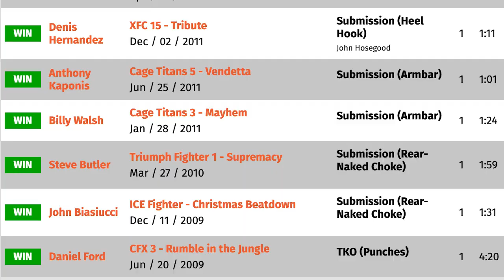The Inspiring Journey of Nick Newell | Today In Combat Sports History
Join us in celebrating the extraordinary journey of Nick Newell, a true inspiration in the world of mixed martial arts. On August 24, 2019, Nick made history by becoming the first amputee to step into the cage of a major MMA promotion, Bellator. Born without his left arm below the elbow, Nick's story is a testament to courage, determination, and the unyielding human spirit.

From defying the odds in wrestling to achieving an undefeated streak in his early MMA career, Nick's path led him to challenge for the World Series of Fighting's lightweight title against Justin Gaethje. Though he faced setbacks, he never backed down. Even after a loss on the UFC's Contender Series, Nick's resilience shone brighter than ever.

Watch as Nick's journey takes a new turn, catching the attention of Bellator Fighting Championship. Signed to a one-fight contract, he returned to his home state and delivered a historic victory in his Bellator debut against Corey Browning. In just around 2 and a half minutes, Nick secured a triumphant victory with an Arm Triangle Choke.

This video is a tribute to Nick Newell's indomitable spirit and his reminder that determination knows no bounds. Witness his path from a dream to reality, and be inspired to overcome your own challenges.